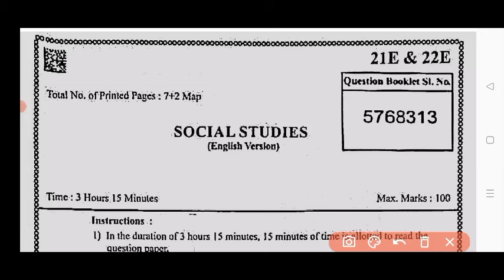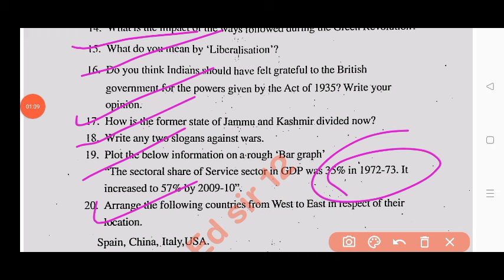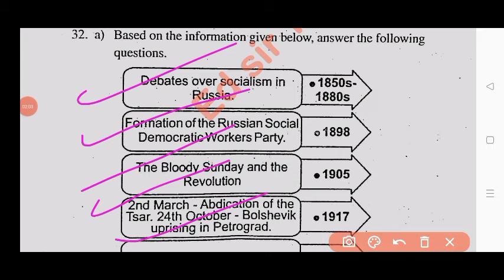💯Ap 10th class social studies public exam real question paper 2024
Ap 10th class social studies public exam question paper 2024|💯10th public exam social studies Answer

Ap 10th class social studies public exam question paper 2024|10th public exam social studies Answers

ap 10th Class public exam social studies question paper leak 2024

ap 10th Class final exam social studies question paper leak 2024

10th Class public exam social studies question paper leak 2024

ap 10th Class social studies public exam question paper leak 2024
100% real 10th class social studies public exam exam paper 2024

10th maths public exam paper 2024

public exam paper 2024 answer key class 10th social studies
10th Class social studies public exam question paper leak 2024

ap 10th Class pre final exam social studies public exam paper leaked 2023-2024

public exam paper 2024 class 10th social studies

public exam social studies paper 2024 answer key

class 10th social studies public exam exam paper 2024

public exam paper 2024 answer key 10th class social studies

10th class social studies final exam paper 2024

100% real 10th social studies final exam question paper 2024

class 10th social studies final exam question paper 2024

class 10th social studies public exam exam paper 2024 answer key

public exam exam paper 2024 answer key class 10th social studies

public exam paper 2024 10th class social studies
public exam paper 2024 answer key 10th social studies

ap 10th class public exams social studies real question paper 2024 latest